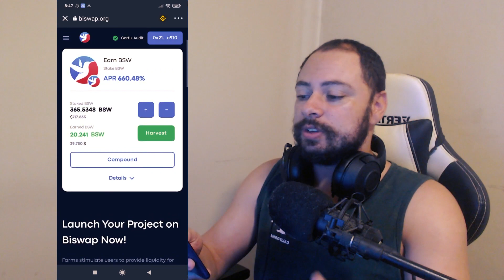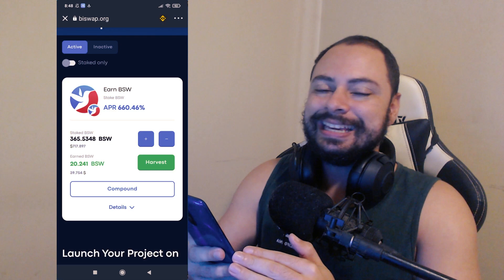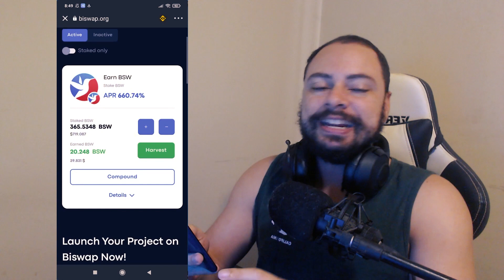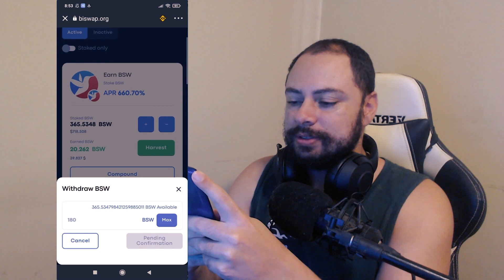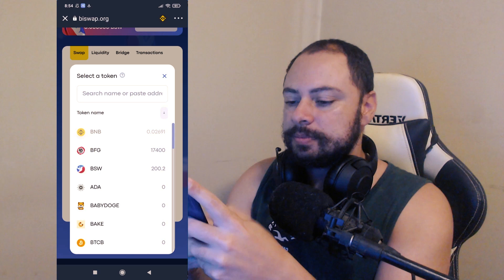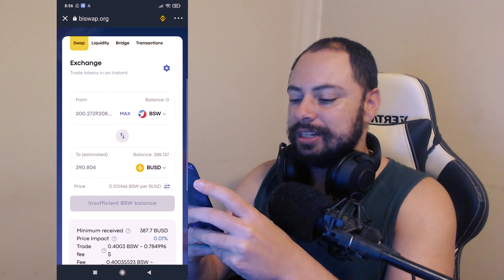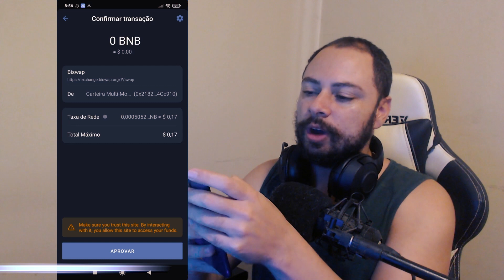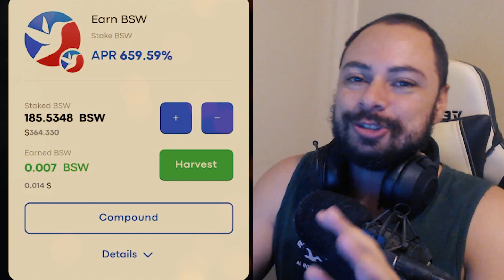BISWAP 200% EM 2 SEMANAS! TRIPLIQUEI MEU INVESTIMENTO!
As DEX são Exchanges Descentralizadas que oferecem opção de Swap de forma simples, fácil e segura Também são conhecidas por proverem liquidez e terem altas taxas de retorno A Biswap é uma plataforma nova que está sendo auditada pela Certik

Lembre-se que para sua segurança é importante diversificar seus investimentos e entender no que você está investindo, o vídeo é apenas um informativo e não uma recomendação de investimento

*Links Úteis Exchanges*

*Ganhe Criptomoedas de Graça*

Caso goste do canal e queira fazer uma doação ou parceria, envie email para:

Huobi, uma das Maiores e Melhores Exchanges do Mundo agora está no Brasil!